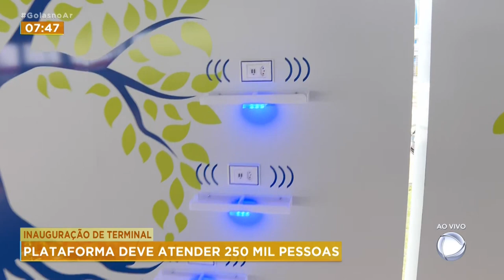INAUGURAÇÃO DE TERMINAL: PLATAFORMA DEVE ATENDER 250 MIL PESSOAS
COMEÇA A FUNCIONAR HOJE O NOVO TERMINAL PAULO GARCIA. ELE FICA NA AVENIDA GOIÁS NORTE, ENTRE A ESTAÇÃO GOIÂNIA E O ARAGUAIA SHOPPING.